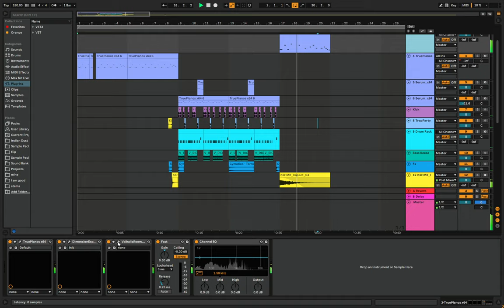Nuitar Mello - Jesvi (Experimental) | ALS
Hey ppl !

Testing able's automation and midi features in this track...
As you can hear from this track the audio re-sampling is really really really really reallyyy good in ableton.

You can record an original sample, destroy it, and re create something entirely new out of it... its pretty cool

All tracks & project files are available in Cepher Store